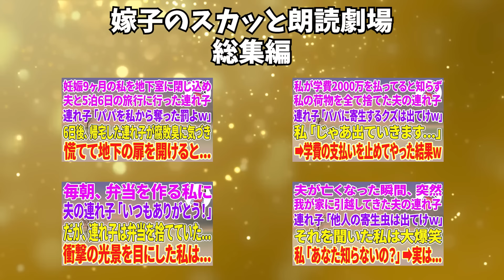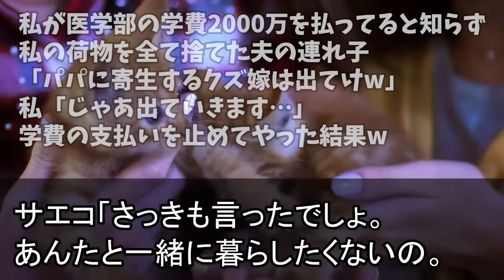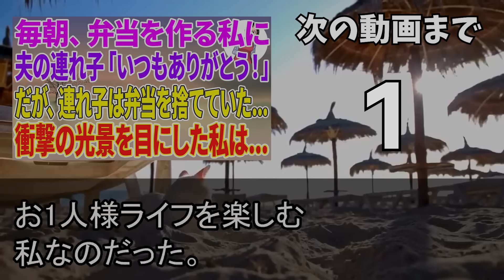【スカッと総集編】妊娠9ヶ月の私を地下室に閉じこめ夫と5泊6日の旅行に行った夫の連れ子「パパを私から奪った罰よw」6日後、帰宅した連れ子が腐敗臭に気づき慌てて地下の扉を開けると...